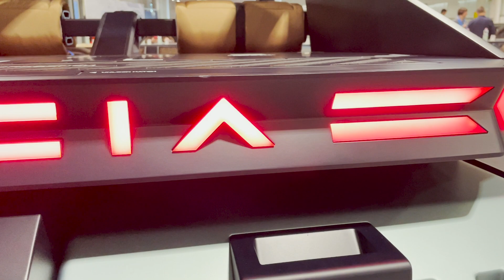Dacia Manifesto | Un solo faro, ruote airless, la concept lunare dal vivo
Robusta, accessibile, performante ma anche cool. Dacia Manifesto è un autentico laboratorio di idee su ruote, la nuova concept car del marchio rumeno che guarda al futuro e alla nuova identità del brand. La vettura ha uno spirito marcatamente Outdoor, con soluzioni che vedremo presto anche sulle vetture della gamma della casa automobilistica del gruppo Renault.

Addio a porte, parabrezza e finestrini, per una connessione completa con la natura. Al posto del portellone posteriore poi c’è un piano di lavoro, una caratteristica che evidenzia il grande pragmatismo che contraddistingue il marchio. Dacia Manifesto consente comunque di rimanere connessi anche con il mondo digitale, grazie alla possibilità di integrare il proprio smartphone con il sistema di bordo, come succede già su diversi modelli della gamma, con una tecnologia che verrà evoluta in futuro. Una novità assoluta invece è YouClip, un sistema che permette di fissare con grande facilità una serie di accessori utili e modulabili ma sopratutto la presenza dell’unico faro frontale che può anche essere estratto e utilizzato come torcia.

Il look di Dacia Manifesto è quello tipico di un modello off-road, con ruote di grandi dimensioni e un’elevata altezza da terra, caratteristiche che la rendono pronta per affrontare idealmente qualsiasi ostacolo. Gli pneumatici airless in particolare prevengono anche i rischi di foratura e rappresentano una soluzione sostenibile alle classiche ruote. Gli interni richiamano ancora una volta lo spirito d’avventura, con rivestimenti waterproof lavabili, con quelli dei sedili che possono essere rimossi per essere trasformati in un sacco a pelo. L’abitacolo presenta diversi materiali eco, come il sughero che riveste la plancia ad esempio. Il rispetto per l’ambiente si riflette anche nella composizione della carrozzeria, realizzata conplastica riciclata, derivata dalla trasformazione dei polimeri usati e con una resa finale screziata nota come Starkle.

Il tetto modulare può trasportare qualsiasi tipo di carico grazie alle barre modulabili e amovibili. Un ambito in cui Dacia si è già distinta con le innovative barre da tetto di Sandero Stepway e Jogger e, a breve, anche di Duster. La batteria dedicata ed estraibile fornisce elettricità tramite una presa domestica, trasformando il Concept Manifesto in una fonte di energia per accompagnare le attività outdoor che la richiedono.